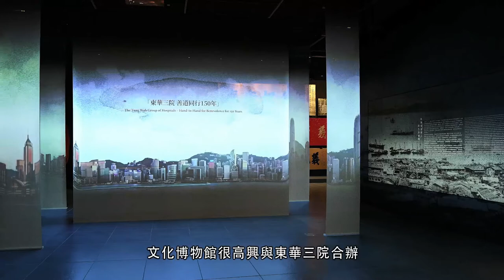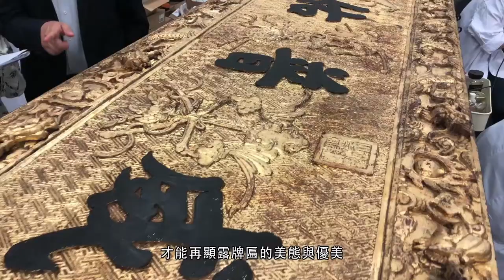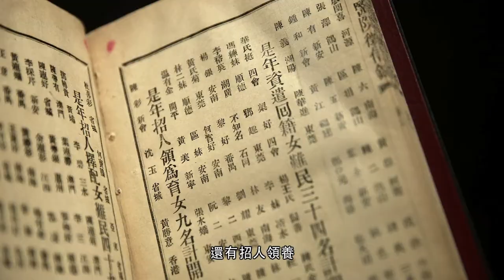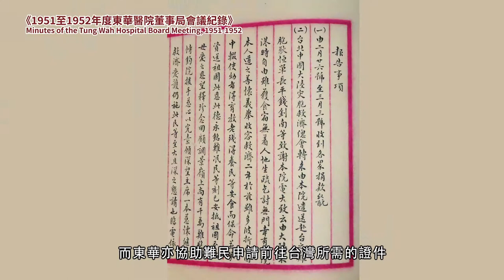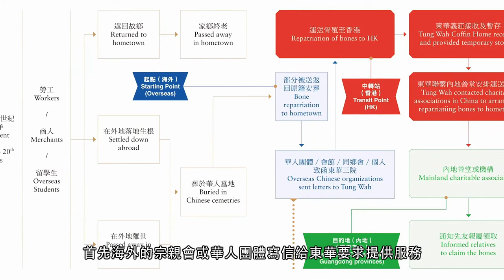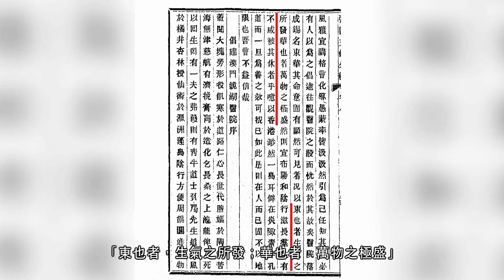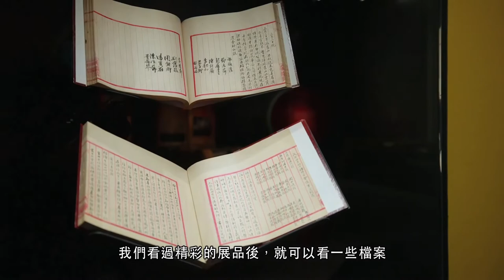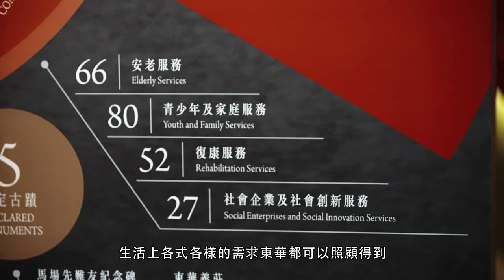「善道同行—東華三院籌募文化與社會發展」展覽網上精華遊▕ 第一節：東華三院150年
香港文化博物館特別製作了兩節網上精華遊，讓觀眾重溫「善道同行—東華三院籌募文化與社會發展」展覽的精彩內容。立即觀看影片，從東華三院的歷史與籌募文化，了解香港社會發展。